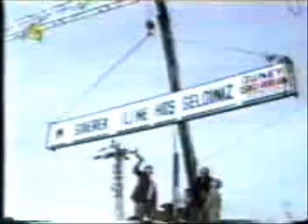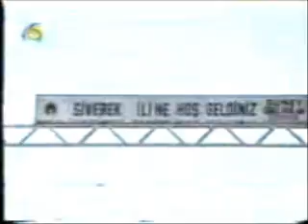Kanal 6 Haberi Siyasilerin Siverekliyi Aldatması